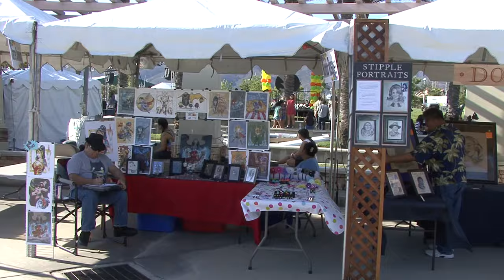Fontana Arts Festival 2015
The Fontana Arts Festival was held at Fontana Park in 2015.